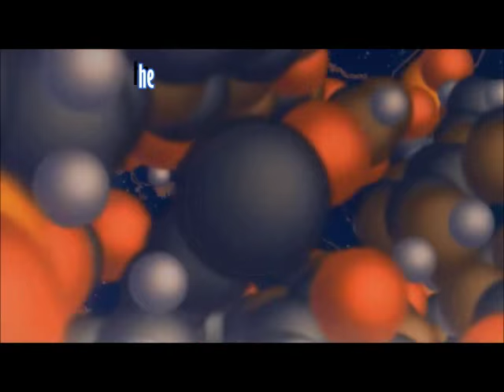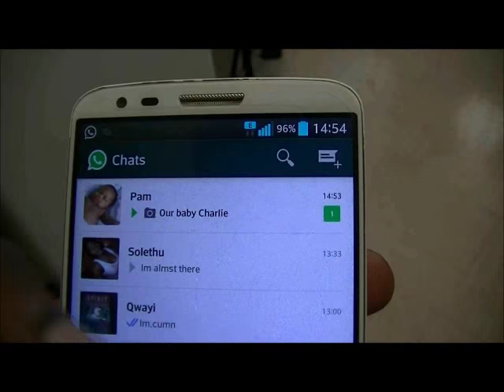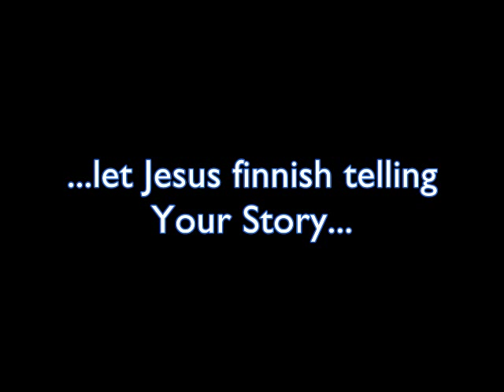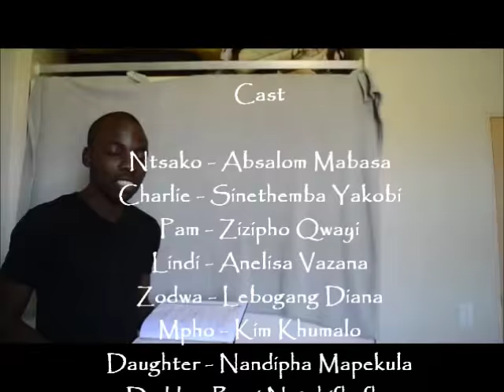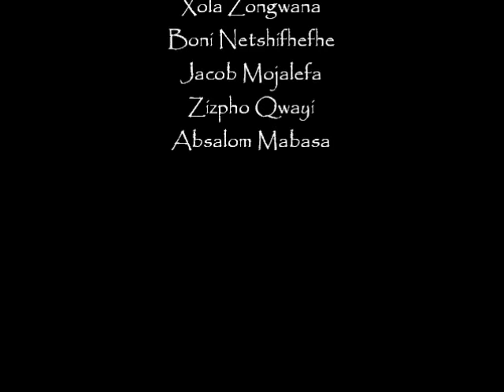Hers and History Too | The Movie